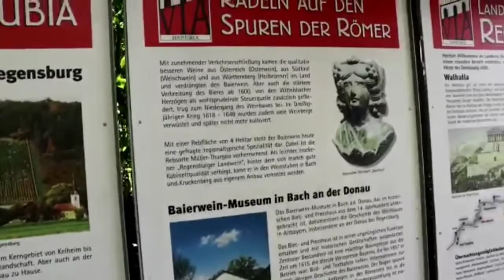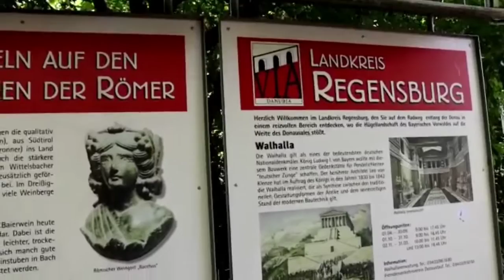Exploring Walhalla in Regensburg, Germany.